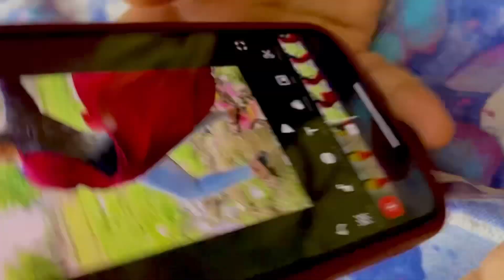Myra sub se jada kise pyar Karti hai..??? Myra k cute harkat dekh ke ap hairan ho jao ge😂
Copyright @Mampi.Rahul 2022. Any reproduction or illegal distribution of the content in any form will result in immediate action against the person concerned.